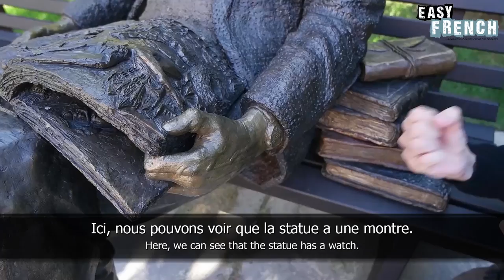Super Easy French 2 - University of Toronto Victoria College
Learn French with Super Easy French! Tony is at the University of Toronto to show you around with some super easy French sentences!

Hosts: Anthony Lesbros
Co-producer: Anthony Lesbros